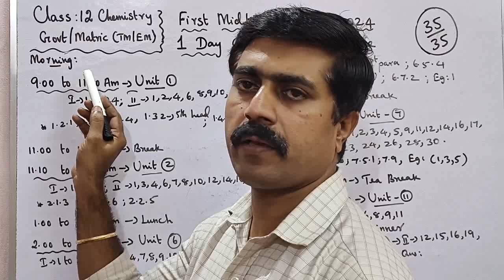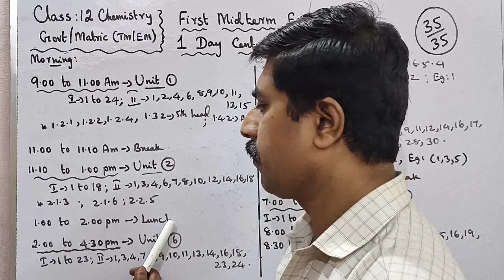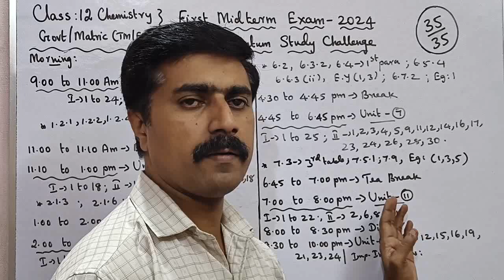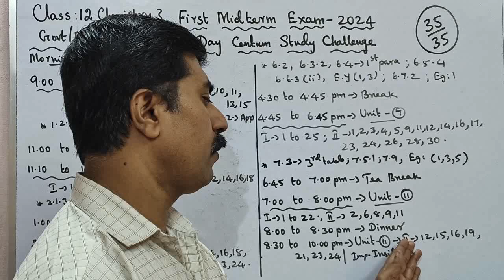12 Chemistry|One Day Centum Challenge|First Midterm Exam 2024|sky physics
#12 Chemistry 👉 First Midterm Exam 2024👉 Most important Questions 👉

1.WhatsApp group👉 sky physics 1 2.WhatsApp group👉sky physics 2 3. Facebook group 4.WhatsApp👉Class 12 Toppers (centum) 5.whatsApp👉 class 11 6.WhatsApp👉Class 11 Toppers(centum) 7.WhatsApp👉sky physics 4(11 & 12) 8.WhatsApp👉 Class 10 9. Telegram group